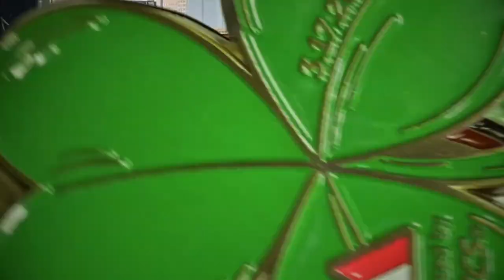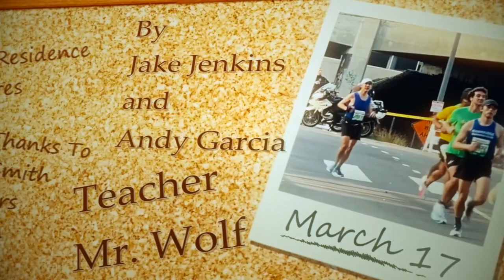Keep Going (Best Documentary Winner - Making Movies That Matter 2024)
A short documentary by Jake J and Andy G for the Making Movie That Matter Film Festival 2024.